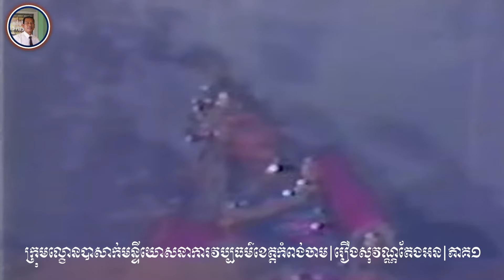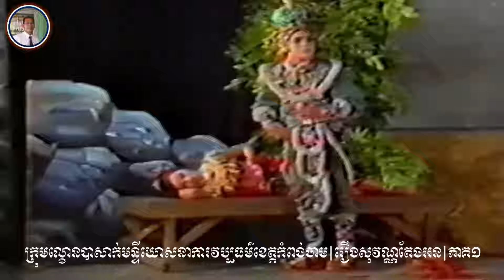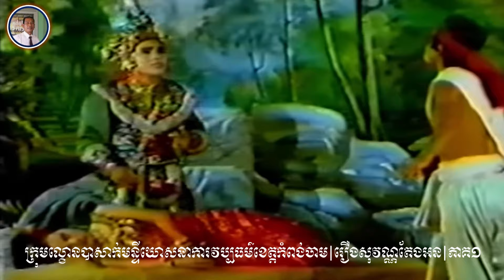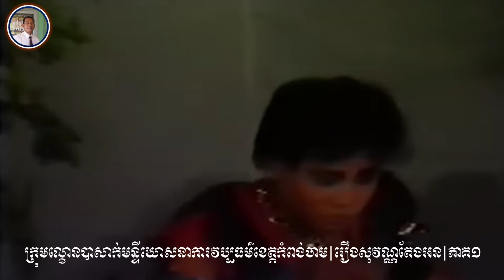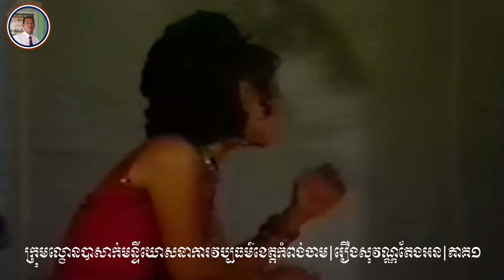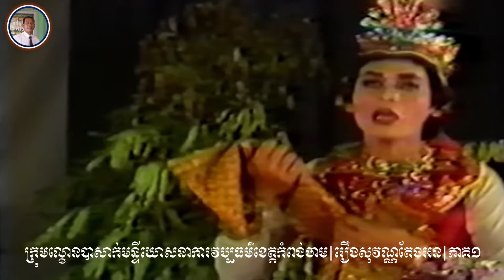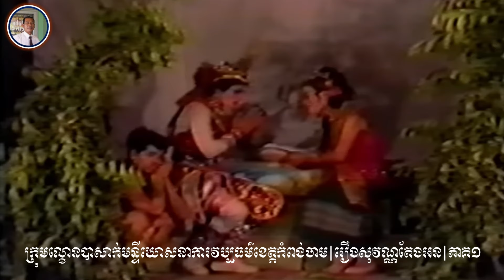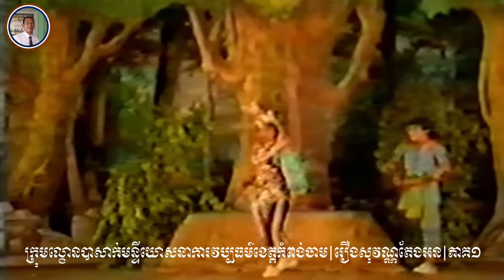សូមជូនល្ខោនបាសាក់|រឿង សុវណ្ណតែងអន |ភាគ១